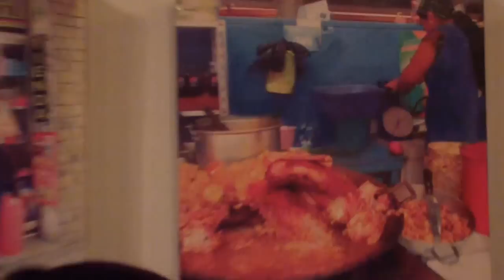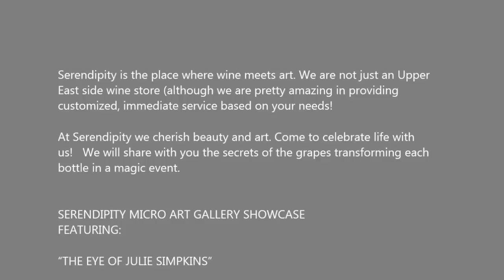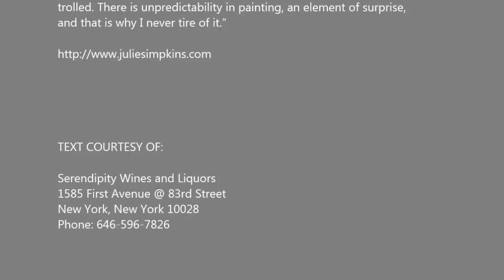SERENDIPITY MICRO GALLERY - Julie Simpkins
Serendipity is the place where wine meets art. We are not just an Upper
East side wine store (although we are pretty amazing in providing
customized, immediate service based on your needs!

At Serendipity we cherish beauty and art. Come to celebrate life with
us!   We will share with you the secrets of the grapes transforming each
bottle in a magic event.

SERENDIPITY MICRO ART GALLERY SHOWCASE
FEATURING:

"THE EYE OF JULIE SIMPKINS"

Art and wine preview party: Dec 5, from 6 - 8 pm
Exhibition Dates: Dec 5 - Jan 12, 2013

JULIE SIMPKINS

Many of my paintings are inspired by city life. Whatever my subject, my
painting style is somewhat expressionistic. I try to avoid getting caught
up in details and enjoy building up textures and scraping away others.
This method allows me to keep an element of spontaneity in my work,
which I believe is important. Painting to me should not be entirely con-
trolled. There is unpredictability in painting, an element of surprise,
and that is why I never tire of it."

TEXT COURTESY OF:

Serendipity Wines and Liquors
1585 First Avenue @ 83rd Street
New York, New York 10028